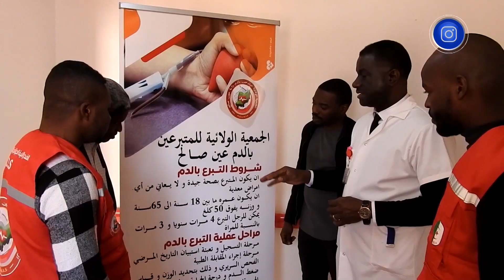إن_صالح| الجمعية الولائية للمتبرعين بالدم .. ثبات على نهج تحسيس وتوعية المجتمع